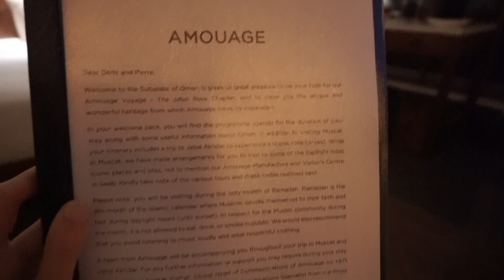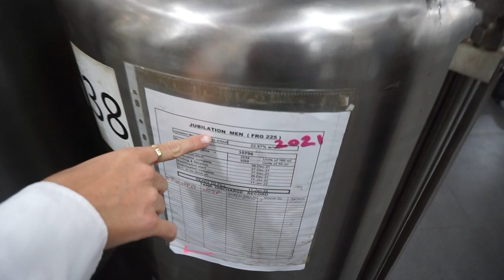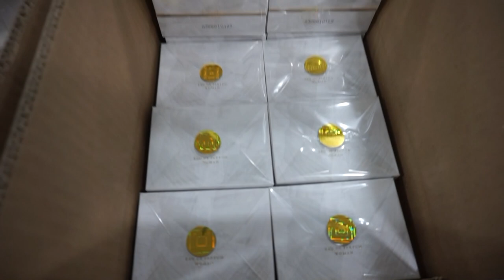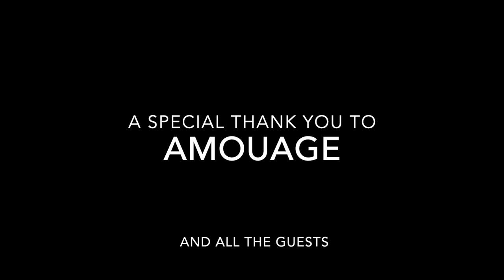Travel with us to OMAN | Amouage